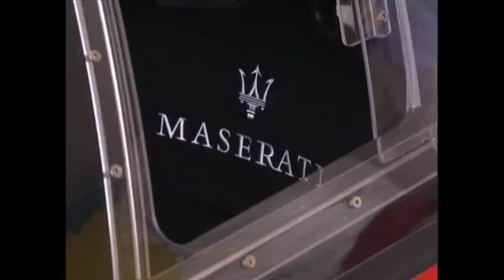Trofeo Maserati GranTurismo MC hits Racetrack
The Trofeo Maserati GranTurismo MC turned on the ignition with the pre-championship test held on April 24-25 in Vallelunga, a prep for the first practices in Monza on May 23. A long-run simulation was done to make the final checks of the cars assigned to signed-up drivers. One of the protagonist of the test has been Emanuele Smurra, the winner of the first Trofeo Maserati held in 2003. Over 16 drivers from various European countries also participated.